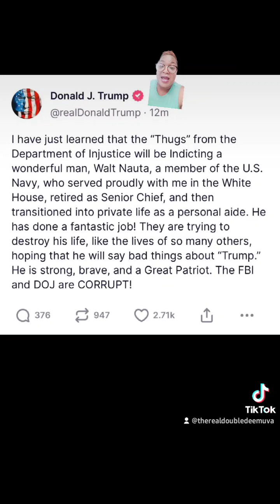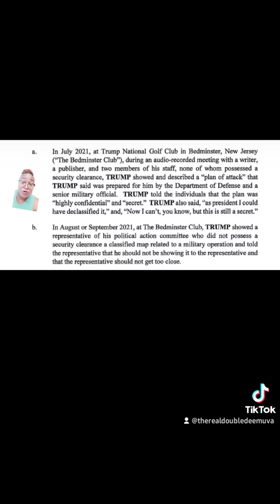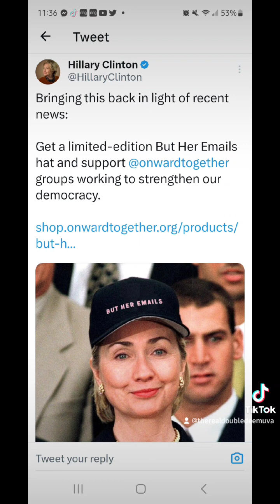The federal indictment o Donald Trump and associate, Walt Nauta, has been unsealed